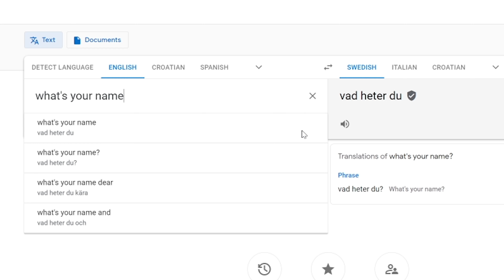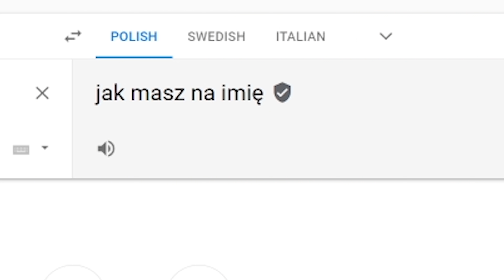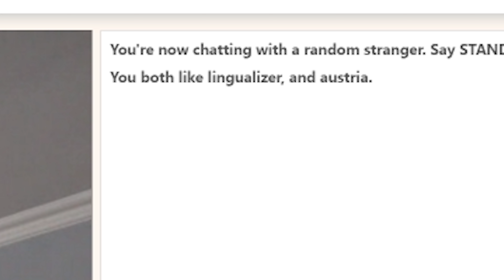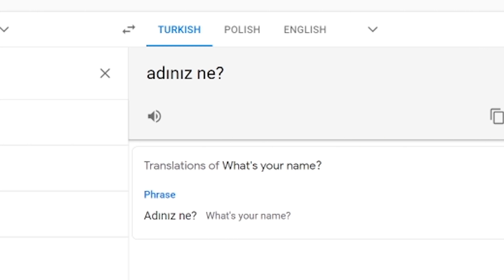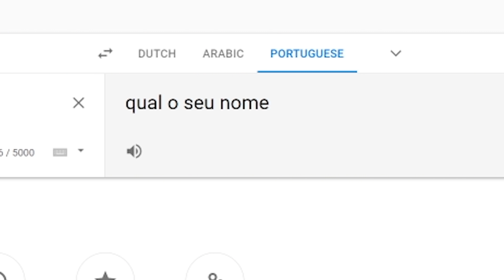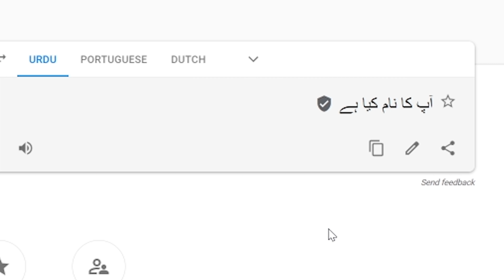"WHAT'S YOUR NAME?" in 10 Different Languages on Omegle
Asking someone for their name is easy, so I decided to go on Omegle and ask the question in 10 different languages. Here's what happened.

If you want to be matched with me use the tag "lingualizer" in the common interests tab!